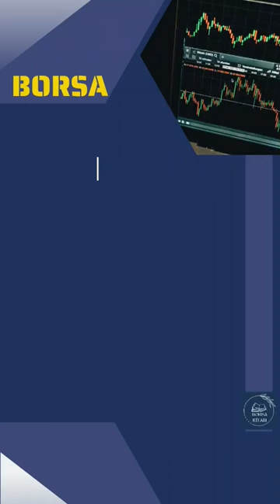bossa borsa borsaistanbul gündem yatırım finans haber hisse short shortvideos enflasyon